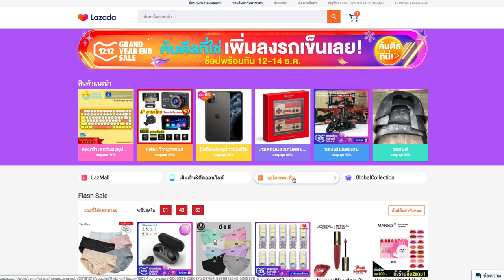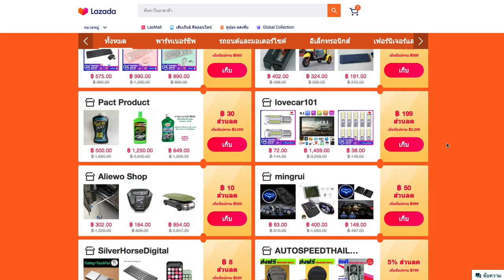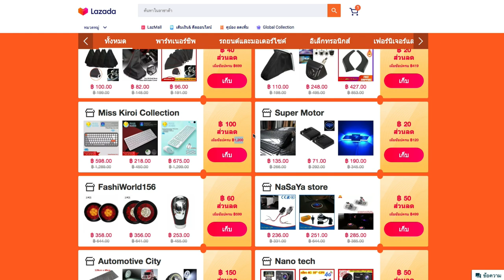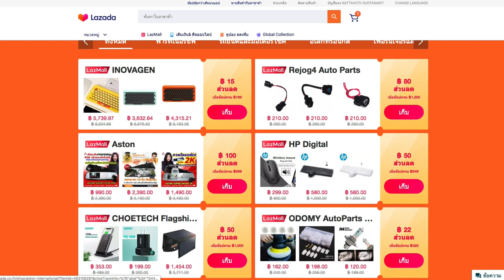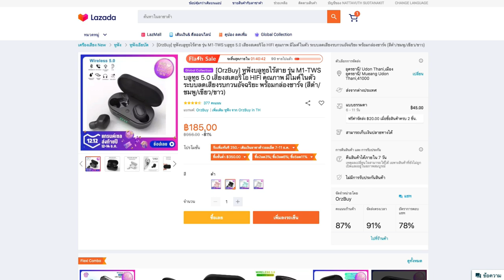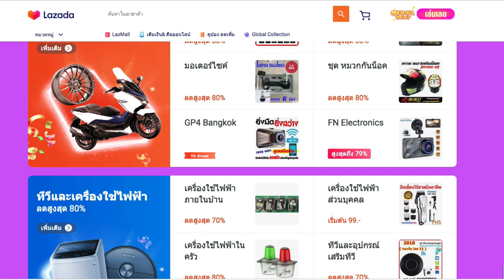คูปองลับ Lazada 12.12 ซื้อให้ถูกลดเยอะกว่า I T3B